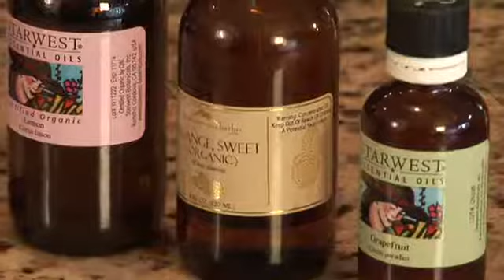Aromatherapy Oil for Depression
Aromatherapy Oil for Depression. Part of the series: Medical Aromatherapy. Certain types of aromatherapy oils can be used to help treat the affects of depression. Treat depression with aromatherapy oils with help from a member of the American Herbalist Guild in this free video clip.